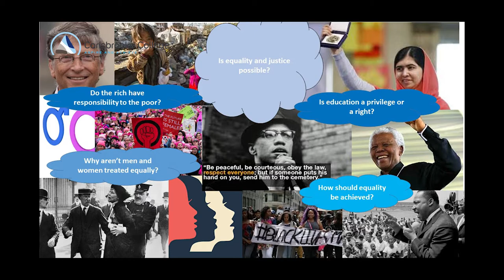Year 9 Options - RE, Philosophy & Ethics - Carisbrooke College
Mr Burnett provides information about the RE, Philosophy and Ethics GCSE course offered at Carisbrooke College.